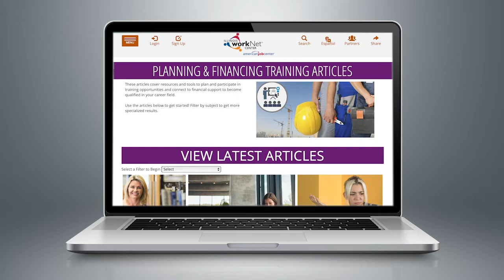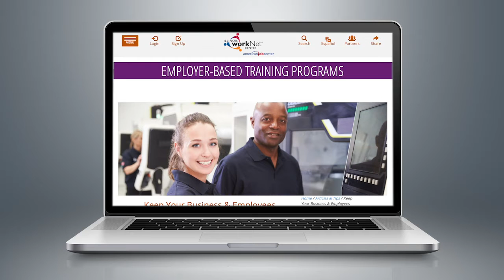Capacitación y Credenciales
Illinois workNet le ofrece herramientas poderosas para ayudarle a calificar para un trabajo o avance en su carrera. Utilice estas herramientas para obtener información sobre diferentes tipos de programas de grado, programas de certificación y programas de micronicios.

Comience por buscarprogramas de formacióncerca de usted! Utilice el menú Entrenamiento y credenciales para encontrar más herramientas, artículos, vídeos y recursos excelentes.